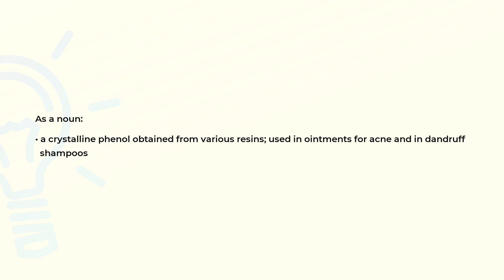What is the meaning of the word RESORCINOL?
Definition and spelling of the word RESORCINOL.

(00:00) Intro
(00:08) As a noun
(00:21) Spelling

As a noun (00:08):
• a crystalline phenol obtained from various resins; used in ointments for acne and in dandruff
  shampoos